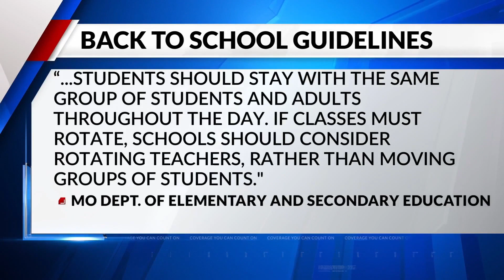How back-to-school will be different for parents, students, and teachers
For parents who choose to send their children back to school, the classroom will not be a return to normal. Both parents and educators must face new challenges.